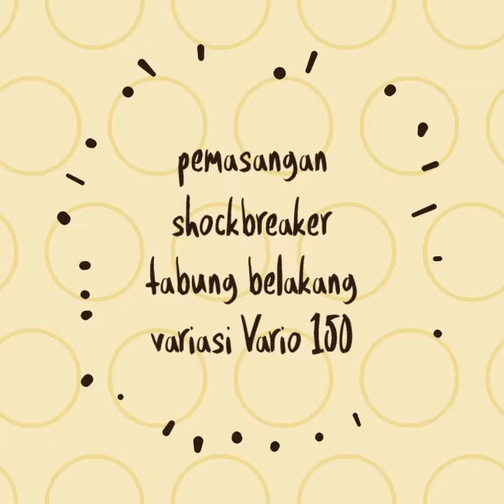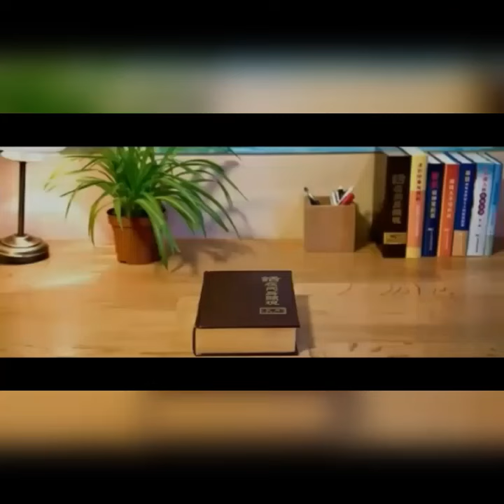"TAMBAH CAKEP" | Variasi Shockbreaker Tabung Belakang | Honda Vario 150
Hello guys, di video kali ini saya ingin berbagi kembali dengan motor kesayangan saya, dengan penambahan pemasangan tabung shockbreaker belakang variasi supaya lebih cakep.

Selamat menonton & mencoba ya guys 👍